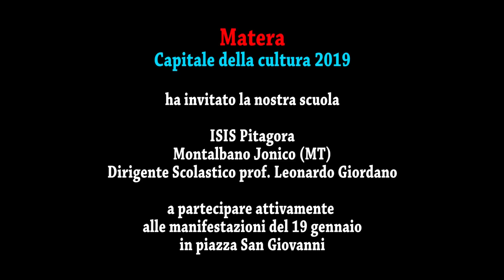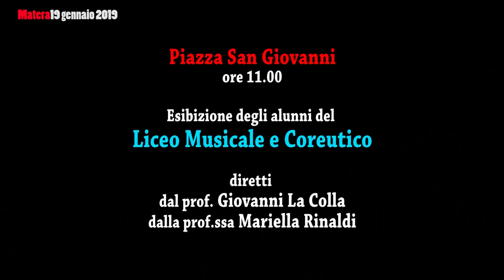ISIS Pitagora di Montalbano Jonico a Matera Capitale della Cultura 2019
L'organizzazione artistica di Matera 2019 ha visionato le  attività del nostro istituto e ci ha invitato a partecipare al grandissimo evento di Matera 2019 Capitale della Cultura. Il nostro liceo Musicale e Coreutico di Montalbano Jonico (MT) ha accettato con enorme piacere ed ha offerto la sua essenza: ...ARTE...CREATIVITA'...PROFESSIONALITA'... e, soprattutto, una strada da intraprendere per il proprio futuro, sfruttando le proprie attitudini, le proprie potenzialità e le proprie passioni.